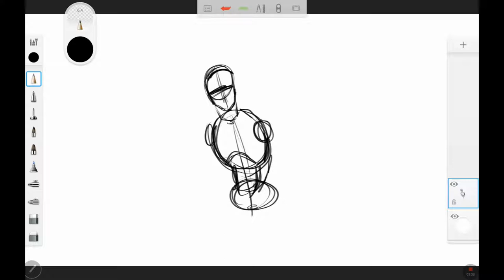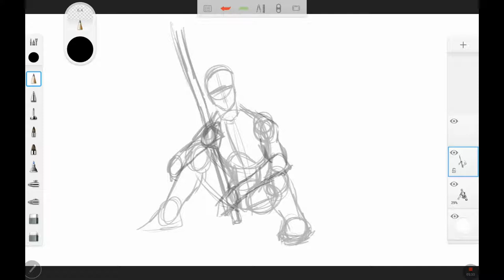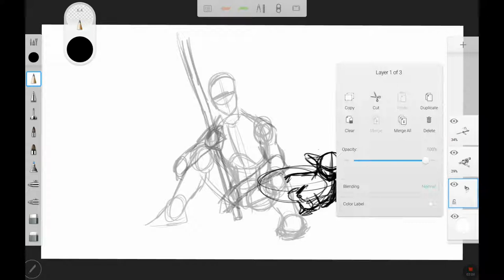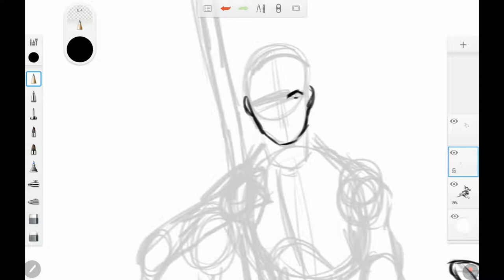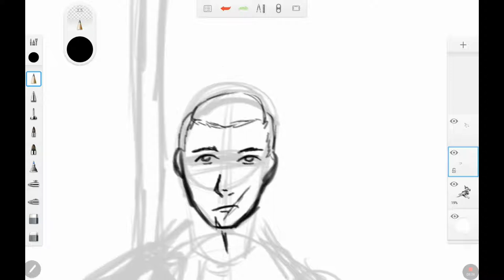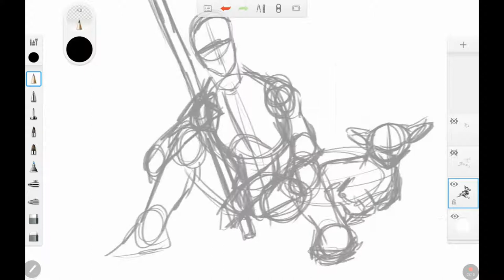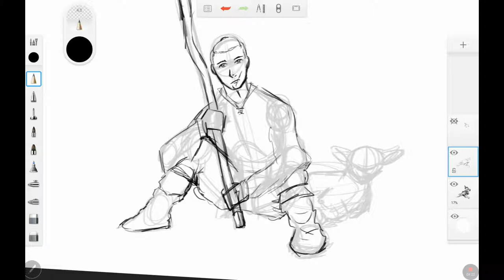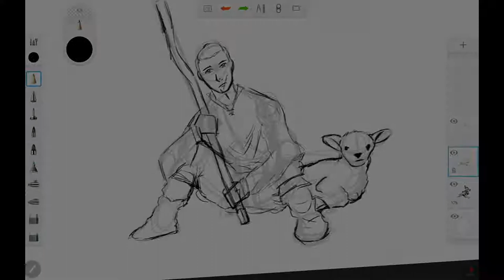The Shepherd's Boy Part 1 (Drawing Timelapse)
This is going to be a several parter project. Is the process too slow? Should I try a faster speed next time?